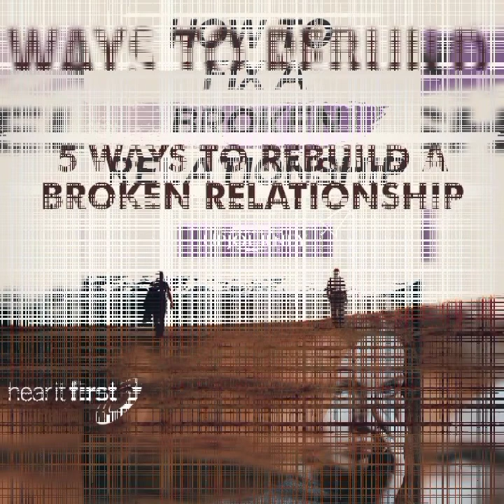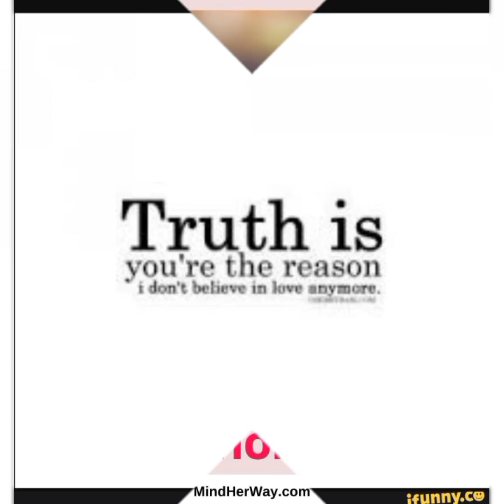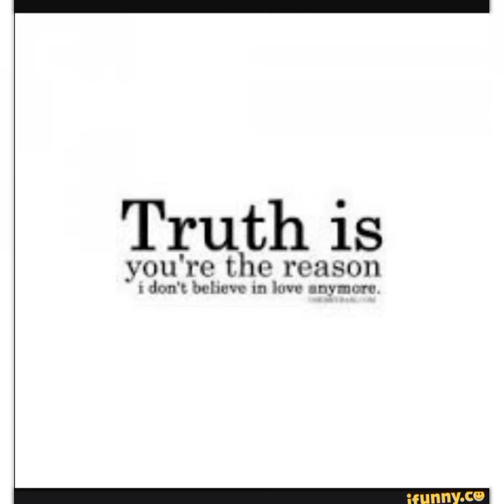How to rebuild broken trust in relationship#rebuild#relationshipadvice#singleboy#truthsoflife#exlove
this video will help alot of people who are in relationship to rebuild it again